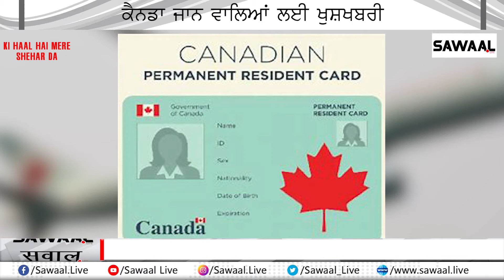ਹੁਣ ਕੇਨੈਡਾ ਜਾਣਾ ਹੋਇਆ ਸੌਖਾ ,ਜਾਣੋ ਕਿ ਹੈ ਖੁਸ਼ਖਬਰੀ